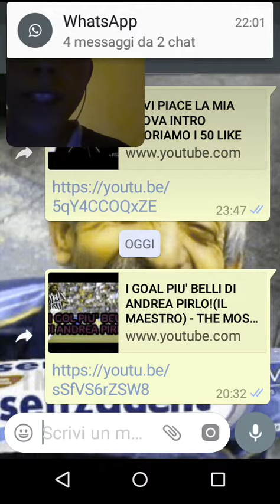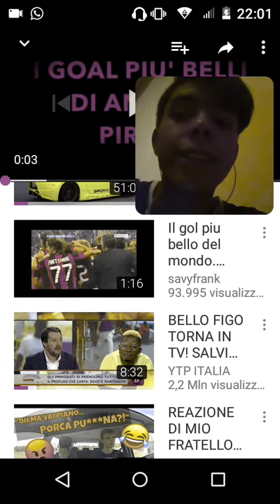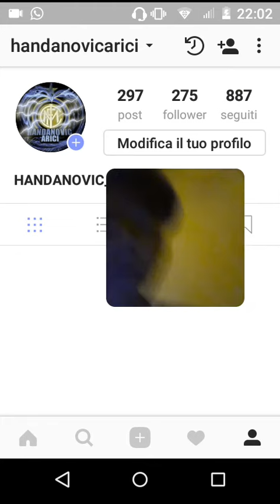ISCRIVETEVI AL 2 CANALE DI MATTIA DILO